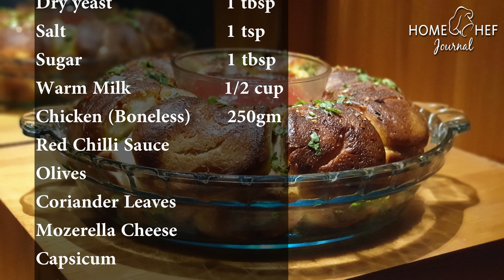Pizza Bubble Bread | Pull-Apart Pizza Bread | Homechef Journal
Pizza Bubble Bread featured in Soft & Savory Bubble Breads For A Party.
Flaky dough, sauce, cheese, and with your favorite pizza toppings are baked together in a bundt pan, then you dig right in, with sauce for dipping.
Easy and delicious recipes with Homechef Journal.

LETS GET COOKING